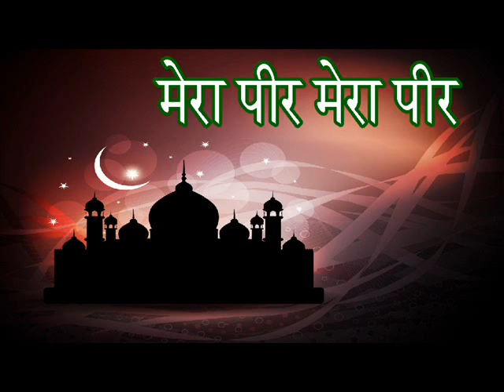Mera Peer Mera Peer || मेरा पीर मेरा पीर || Iqbal Afzaal Sabri || Sonic Enterprise